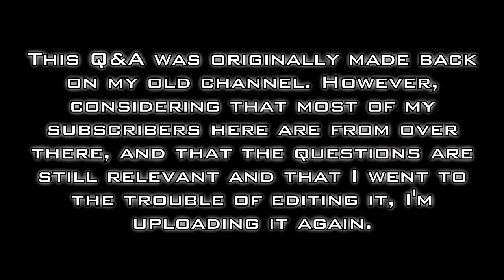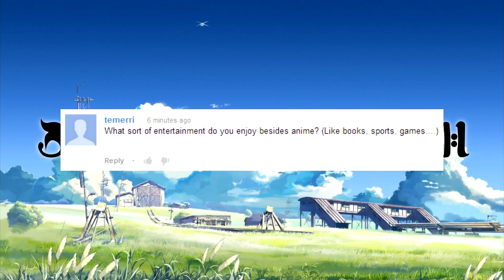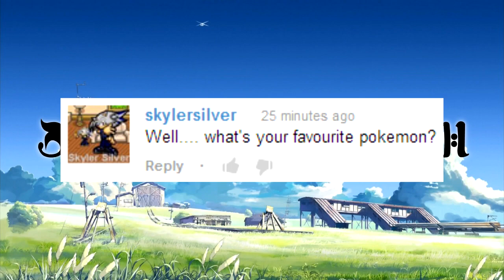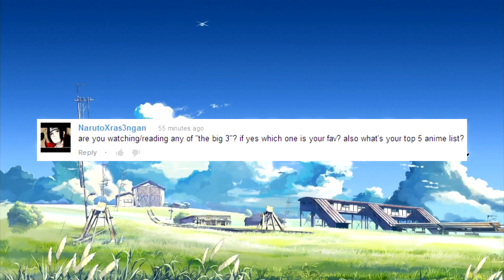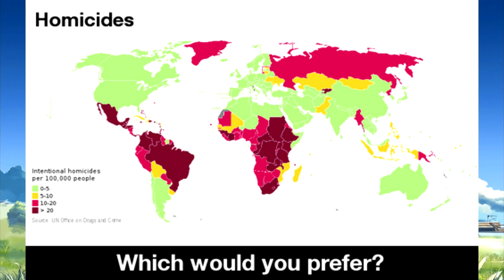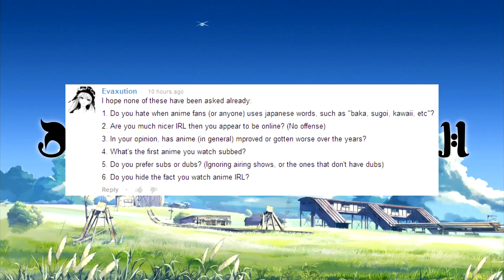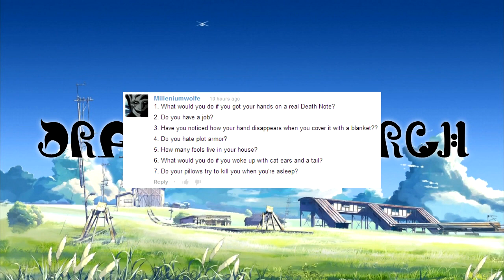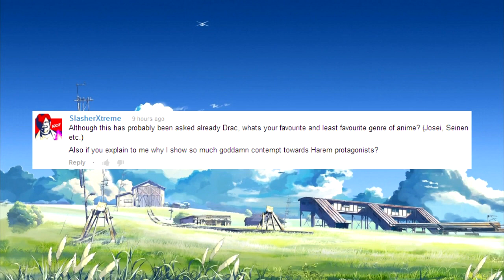Q&A with DraconisMarch | Part 1 [OLD]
The people who weren't around for my old channel will become very confused, and then feel left out.  You can at least enjoy the answers even if you didn't have the chance to ask anything.